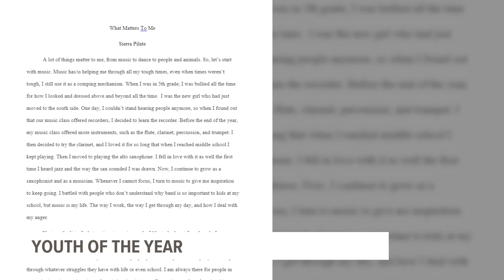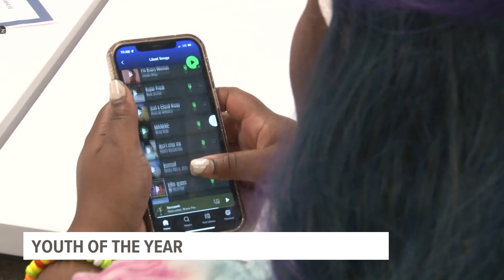Des Moines teen gearing up to compete in Iowa Youth of the Year